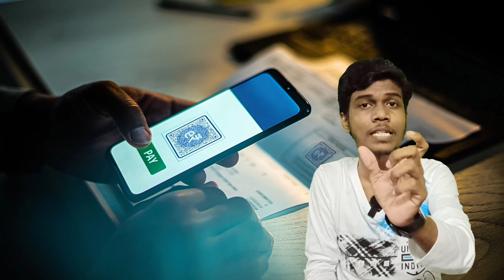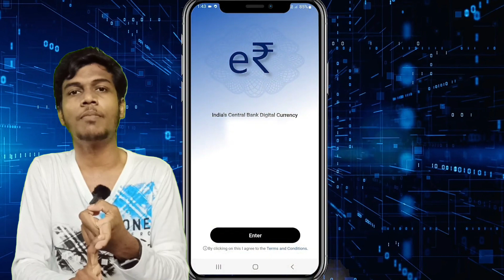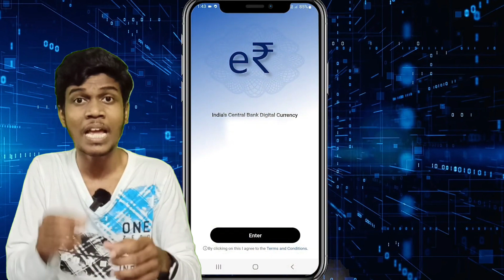Indian digital money|CBDC|Explained in Tamil|HARISH KUMAR|HK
The full details is explained in the video clearly.
Thanks for your support for all my previous videos.. Keep supporting friends...
NOTE:
➡️Criticism
➡️Reporting
➡️Teaching
THANK YOU ALL 7699 TIMES ❣️